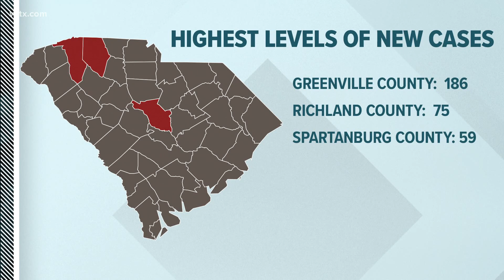DHEC announces 909 new COVID-19 cases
That's 387 more than the previous day. However, the streak of not exceeding 1,000 cases in a day now has reached 10.